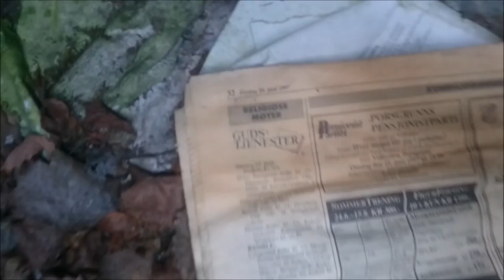Abandoned Labor barracks Tracktors and Loaders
Abandoned labor barracks Tractors and loaders

Some place in Norway.